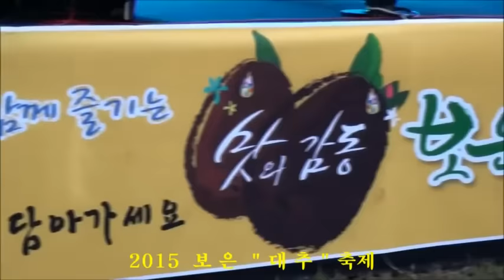쫑간나 공연영상